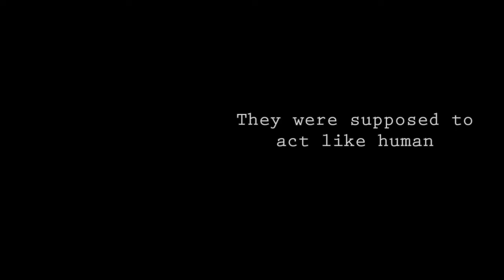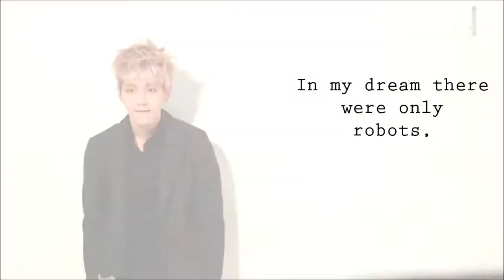[AFF TRAILER] Dreams of A Robot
*Clips and audio not mine*